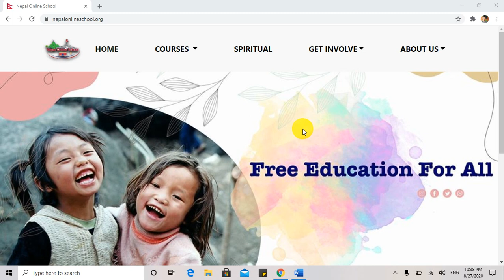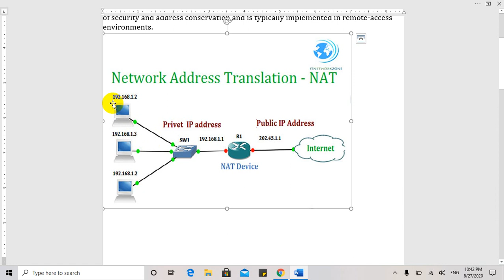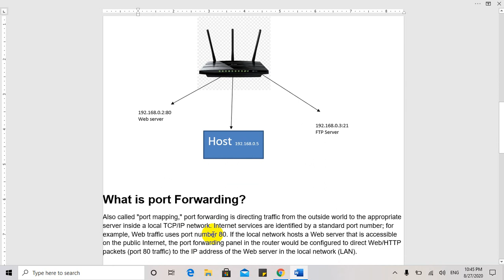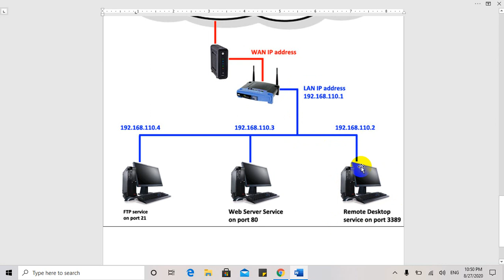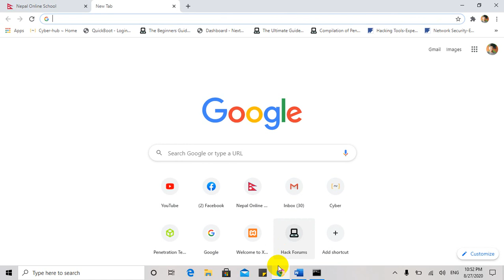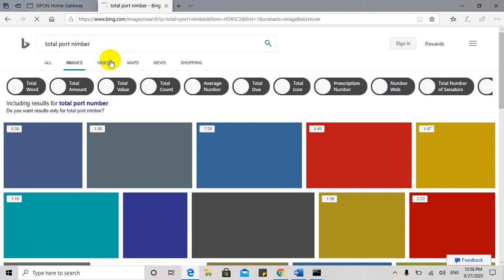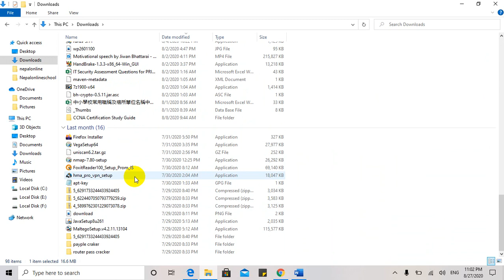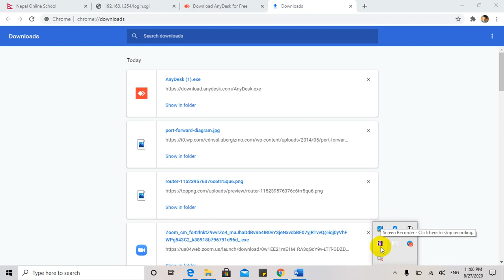NAT Port Forwarding Step By Step Concept and Full LiveLab, Access Any Local WebSite Worldwide Freely